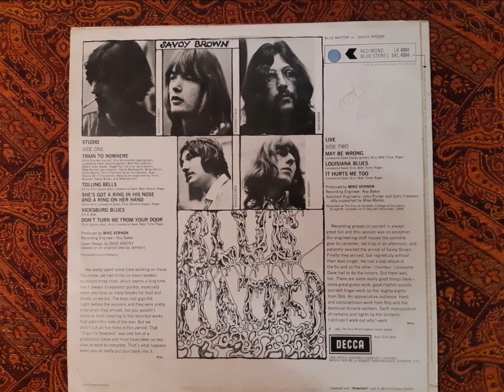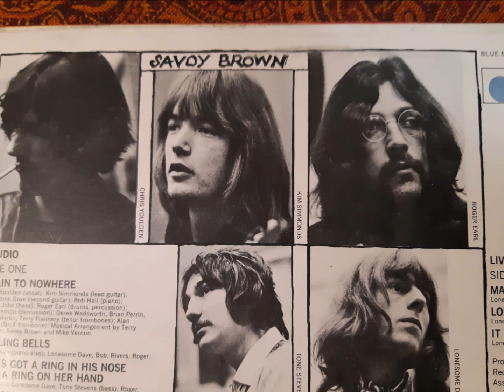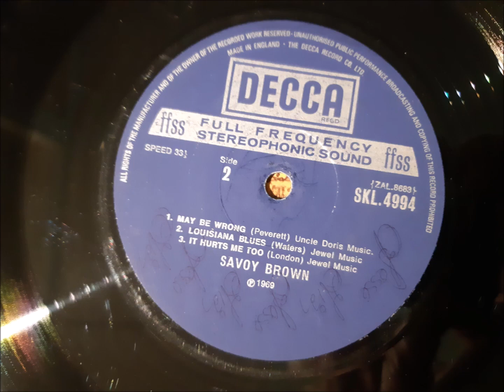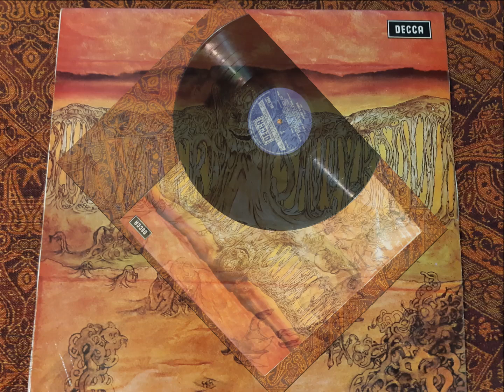Savoy Brown, IT HURTS ME TOO